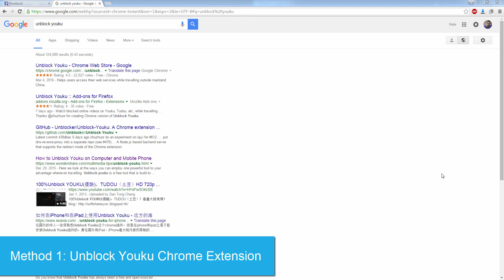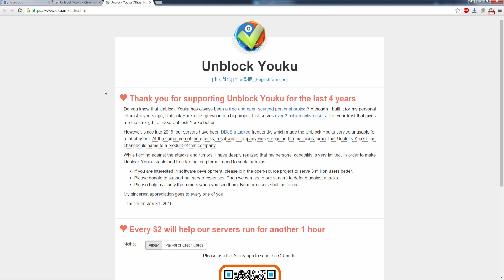How to Unblock Youku on Your Computer and Smart Phones?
You may never heard about Youku, but the truth is Youku.com is one of the largest video hosting website in china and thus one of the most visited websites in the country to an extent that sometimes it can be frustrating for people travelling outside China mainland to do without it. Many American users may also heard about the site and want to get access to free and high quality movies and videos on Youku, only finding in the end that the service is blocked outside the mainland China. In this video we are going to demonstrate how to unblock Youku on different browsers and mobile devices and computers. It should be pointed out that currently all the resources on Youku  do not infringe any copyrights but you will have to watch ads at the beginning, and some times in the middle of the videos.